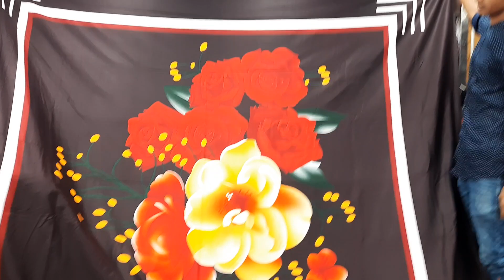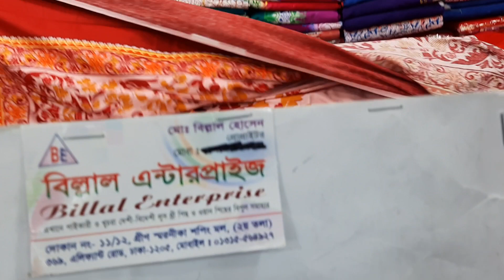এক ফুলের বেড় সিট